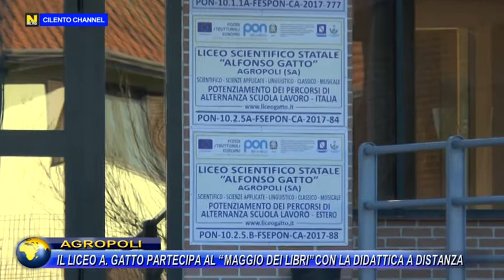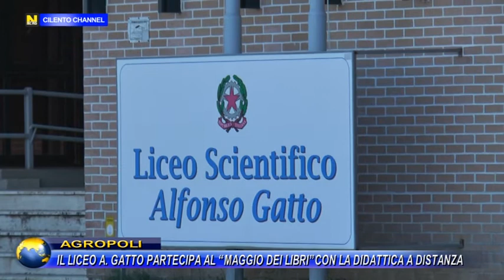Agropoli, Il liceo “A. Gatto” partecipa al “Maggio dei Libri” con la didattica a distanza.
Il Liceo A. Gatto ha sempre guardato con interesse e curiosità a quello che ormai è diventato, da dieci anni, un appuntamento non solo italiano ma internazionale: il Maggio dei Libri. Ogni anno,  la scuola ha  aderito con qualche significativa iniziativa per dare un contributo alla promozione del libro e della lettura.